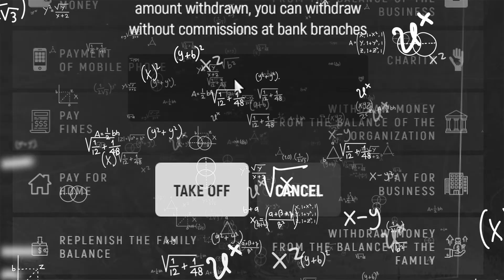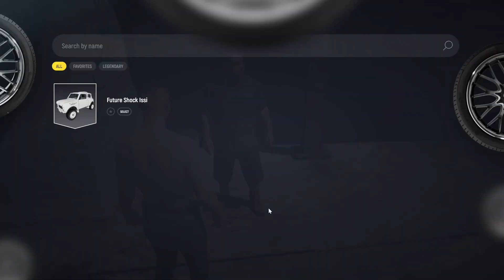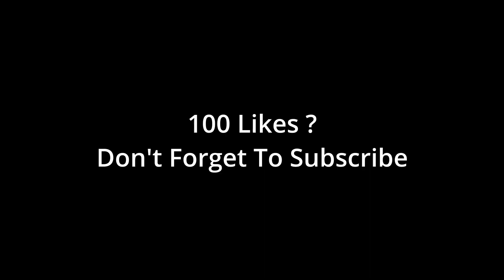I Gifted a New Car in Grand RP - GTA 5 Hindi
Gifting a New Car to STRANGER in Grand RP - GTA 5 Hindi
So, hey guys welcome back to channel. In today's video we are going to gift a new player a brand-new car which we will buy from auto saloon in Grand RP. After that we are going to add license plate on it and then sell it to a new person in hotel. I hope you will like the video.